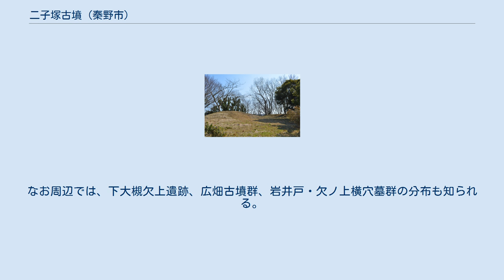二子塚古墳 (秦野市)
二子塚古墳（ふたごづかこふん）は、神奈川県秦野市下大槻にある古墳。
神奈川県指定史跡に指定され、出土品は秦野市指定重要文化財に指定されている。
 神奈川県南部、金目川左岸の薬師原台地先端部の相模平野を一望する地に築造された古墳で、秦野市域では唯一の前方後円墳である。
これまでに1970年（昭和45年）、2008年度（平成20年度）に発掘調査が実施されている。
 墳形は前方後円形で、前方部を北東方向に向ける。
主体部の埋葬施設は後円部における片袖式（推定）の横穴式石室で、南東方向に開口するが、現在までに破壊を受けており詳らかでない。
この石室からは、全形の銀装圭頭大刀を始めとして多数の副葬品および須恵器などが検出されている。
以上より、築造年代は古墳時代後期の6世紀後半頃と推定される。
 古墳域は1983年（昭和58年）に神奈川県指定史跡に指定されたほか、出土品は2013年（平成25年）に秦野市指定重要文化財に指定されている。
なお周辺では、下大槻欠上遺跡、広畑古墳群、岩井戸・欠ノ上横穴墓群の分布も知られる。